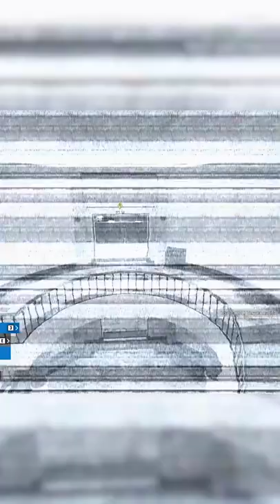Easiest Ban Ever #272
I don't like these trolls man! For some reason they kept doing team damage to me until they got kicked from the match.